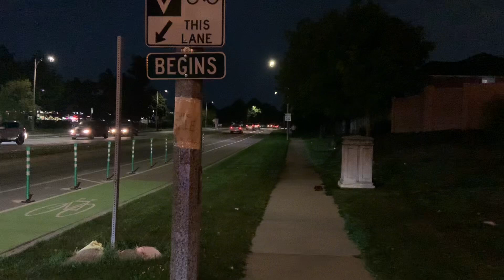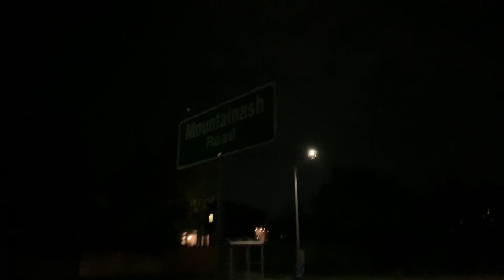Brampton Walk: Peter Robertson Blvd (Night Vibes)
Trivia: Peter Robertson was mayor of Brampton, Ontario from 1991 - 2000, he was defeated in the municipal election by then councillor Susan Fennell.